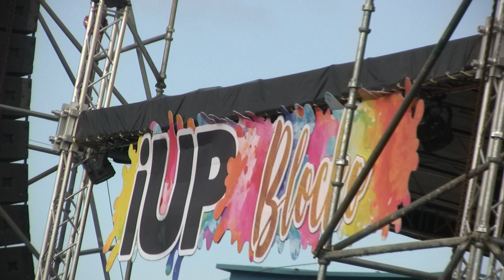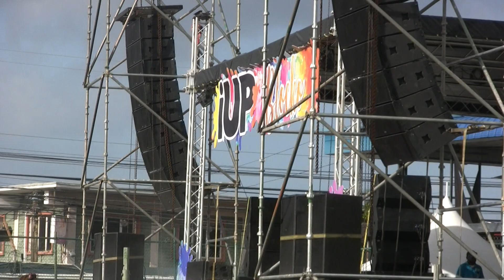Trinidad Fete Season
Trinidad Fete Season starts  for carnival 2020
Popular wet fete Iup